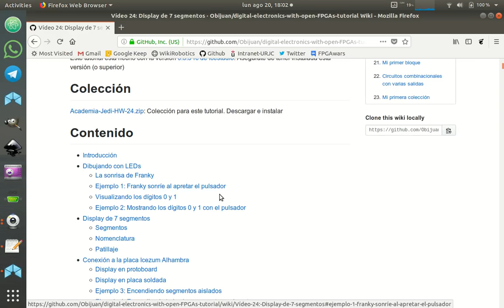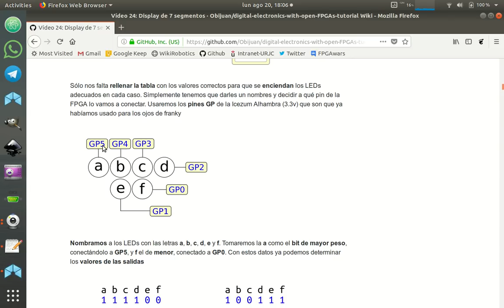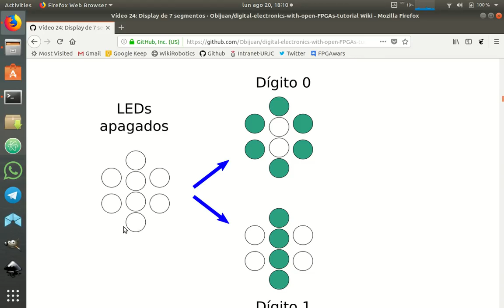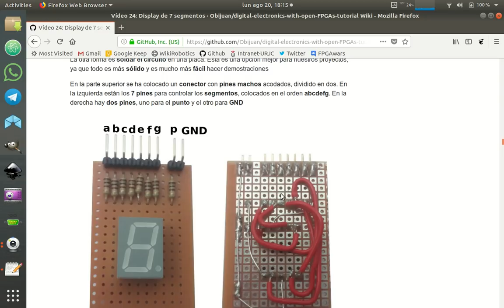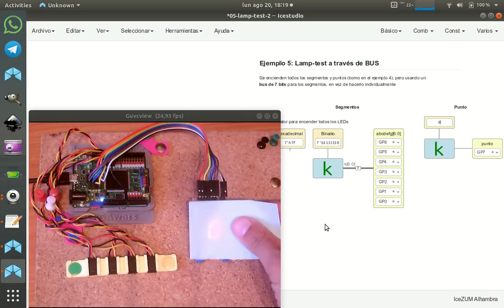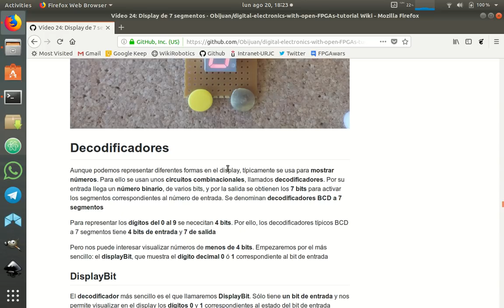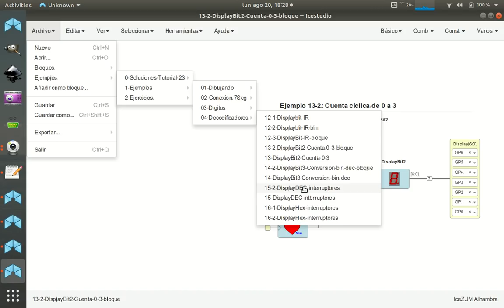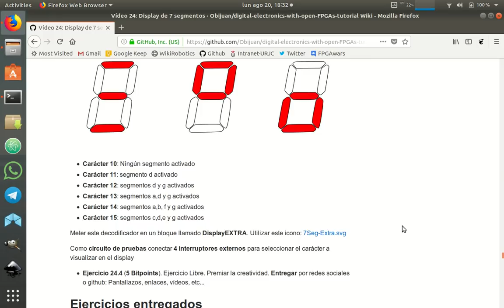Electrónica digital para makers con FPGAs libres (24/31)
Los displays de 7 segmentos permiten que nuestros circuitos, que internamente trabajan en binario, muestren información en dígitos decimales, que son legibles por los humanos. Para manejarlos simplemente hay que saber encender LEDs y saber hacer circuitos combinacionales a partir de tablas de verdad